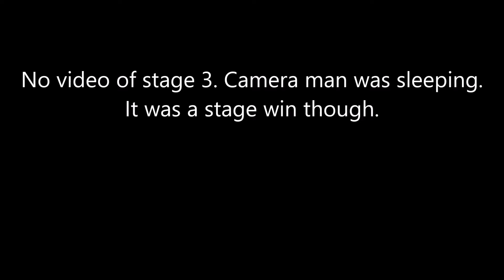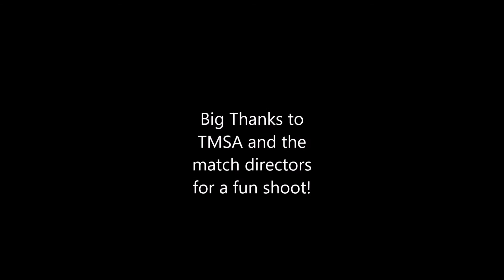July 17th IPSC BC Match Video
shooterready.ca
Brennan Sheremeto, Classic Division, Match Win